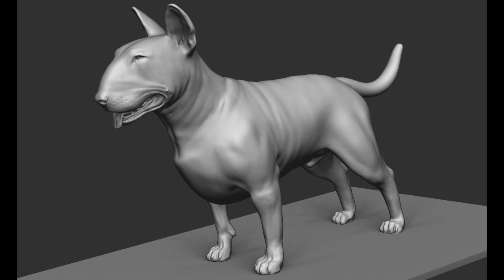Perros Creados Por el Diablo l Betadogs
En este vídeo te mostraremos algunas razas que tienen un aspecto físico que es muy intimidarte para la visión, pero sin embargo son muy cariñosos e ideales para cualquier familia con una buena educación desde una corta edad.
-Presa mayo
-Presa Canario.
-American Pitbull Terrier (APBT)
-Mastín Napolitano
-American Bully XL
-Bandog
-Bull Terrier